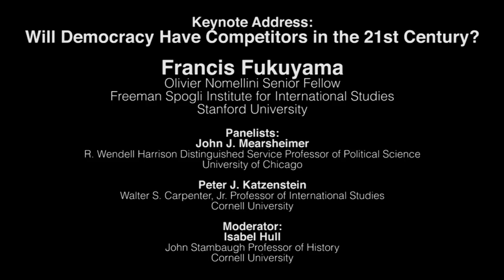Francis Fukuyama and panelists debate alternatives to democracy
Francis Fukuyama '74 joined panelists John Mearsheimer, Peter Katzenstein and Isabel Hull Nov. 18, 2014 in a Foreign Policy forum marking the 25th anniversary of his landmark essay, "The End of History."